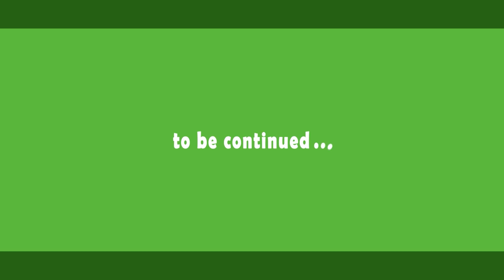【村上的】#126 村上がハートランドの前に使ってたロッドとは !？…他【コメント・質問返し】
村上が皆さんの「疑問」にお答えするコーナー！
★ご質問は「YouTubeコメント欄」にて受け付けております。